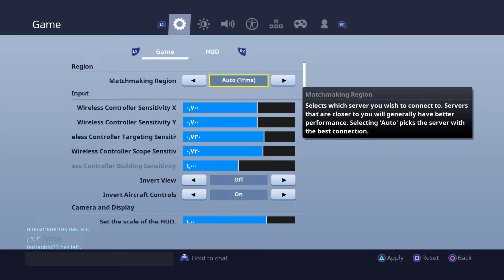ويش هاذا رقصة فورت نايت الجديدة ههههههههه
FORTNITE